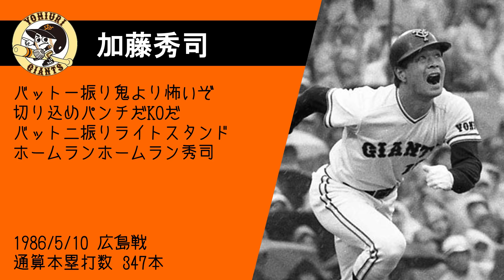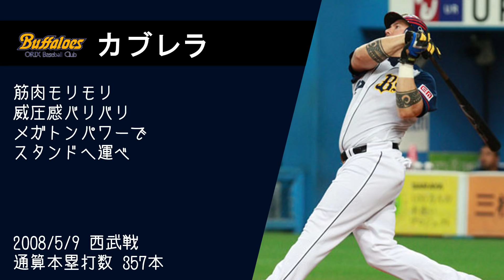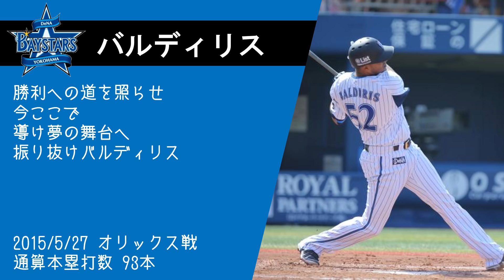全球団から本塁打を打った選手の応援歌メドレー【ノンストップ】【作業用BGM】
所属している球団を含む全球団からホームランを打った選手の応援歌メドレーです。なので全員移籍経験があるということになります。
交流戦が導入されたのは2005年なので、加藤秀司のみ交流戦以前に達成したということになりますね。

現役の選手については、2020年シーズン終了時時点での通算本塁打数を掲載しています。

近鉄を含む13球団からホームランを打った選手もいますので、気になる方はWikipedia(↓)より確認してみて下さい。

古巣からホームランを打てば達成となる選手(現役)
・鳥谷敬 阪神
・バレンティン ヤクルト
・ウィーラー 楽天
・陽岱鋼 日本ハム

加藤英司→金本知憲→セギノール→ズレータ→ラロッカ→ローズ→ラミレス→新井貴浩→カブレラ→谷佳知→ウッズ→北川博敏→和田一浩→多村仁志→石井琢朗→二岡智宏→小笠原道大→フェルナンデス→内川聖一→中村紀洋→スレッジ→村田修一→ブランコ→糸井嘉男→相川亮二→吉村裕基→バルディリス→大引啓次→中島宏之→ロペス→福留孝介→丸佳浩→大田泰示→浅村栄斗→レアード→ロメロ→長野久義